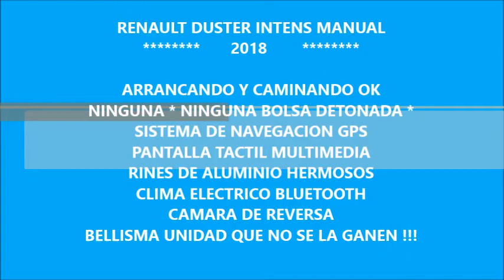DISAUTO RENAULT DUSTER INTENS MANUAL GPS CAMARA CLIMA 13000 KIL CAMINANDO Y BOLSAS OK HERMOSA 2018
VERSÁTIL HERMOSA CÓMODA EFICIENTE LISTA PARA LA VENTURA O LA CIUDAD , ADEMAS DE MUY COMERCIAL RENAULT DUSTER INTENS MANUAL 2018 ; ARRANCANDO Y CAMINANDO OK, NINGUNA BOLSA DETONADA, SISTEMA DE NAVEGACIÓN GPS, PANTALLA TACTIL, RINES DE ALUMINIO, CANASTILLA PORTA EQUIPAJE, CLIMA, BLUETOOTH, DAÑO EN LAMINA REALMENTE MUY MUY LEVE, OBSERVE BIEN LAS FOTOGRAFIAS, BUENÍSIMA, QUE NO SE LA GANEN, LO ESPERAMOS !